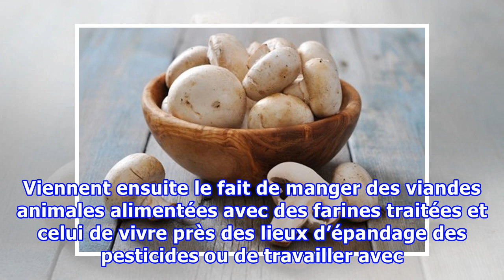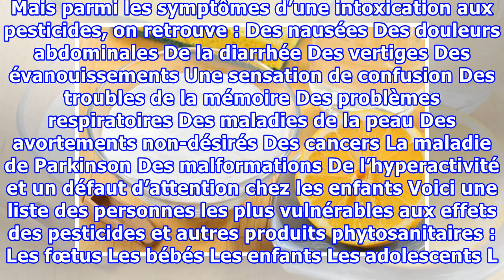Comment éliminer les pesticides des fruits et légumes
Comment éliminer les pesticides des fruits et légumes Les pesticides utilisés pour protéger les fruits et les légumes de toute nature des différentes plaies qui existent peuvent être dangereux pour notre santé. C'est pour cela qu'il est important de bien nettoyer vos aliments avant de les consommer.